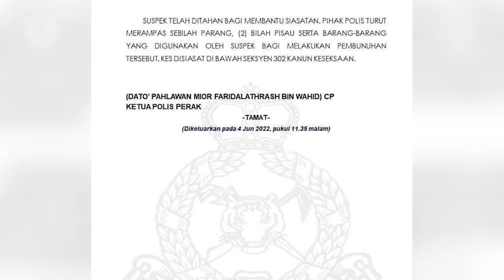Man charged with mother's murder, mutilating her body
A man was charged at the Magistrate’s Court in Parit Buntar on Tuesday (June 14) with murdering his mother and hacking her into 15 pieces which were disposed of in a septic tank at a house.

No plea was recorded from Ng Yu Lim, 42, after the charge was read out to him before Magistrate Muhammad Syaiful Akmal Mohamad Razi.